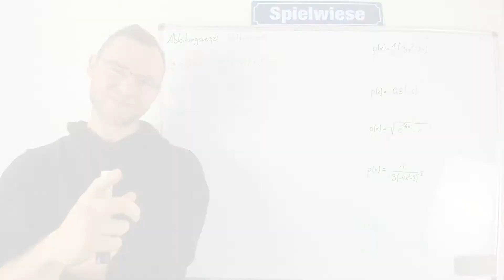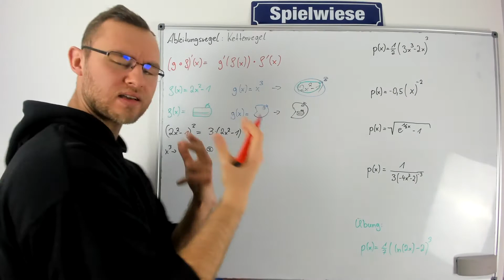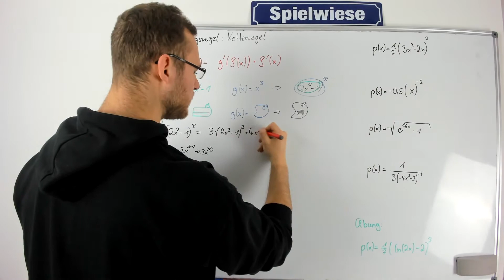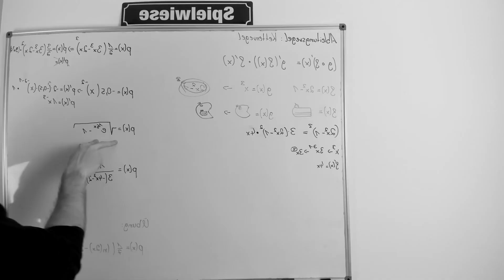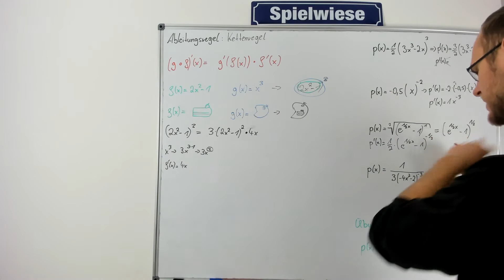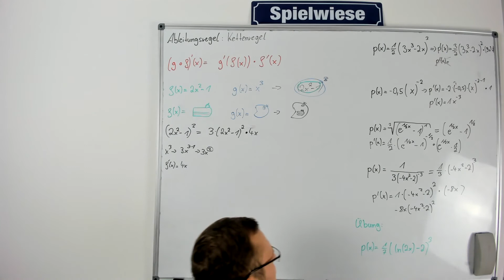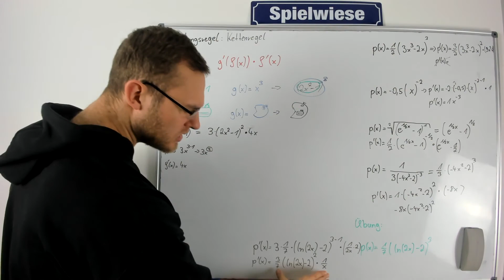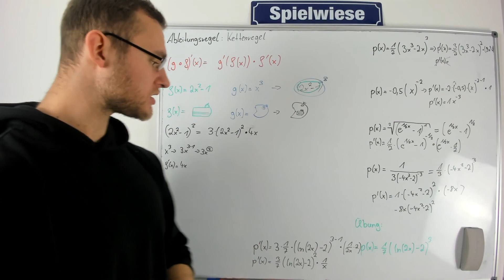Ableiten Kettenregel - Funktionen ableiten Kettenregel mit Beispielen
⚠️ Wissenschaftlich fundiert, praxisnah, Schritt-für-Schritt und anhand von Beispielen📘 Du möchtest eine Funktion mit der Kettenregel ableiten? Du suchst die Kettenregel Formel fürs ableiten? Bist auf der suche nach Kettenregel Übungen?

In diesem Video zeige ich dir wie du die Kettenregel zum ableiten an Beispielen anwendest.

***Noch mehr Übungen***

Differenzieren Die Produkte, die ich tagtäglich verwende und mir meinen Alltag versüßen